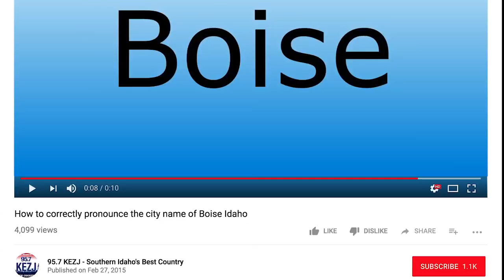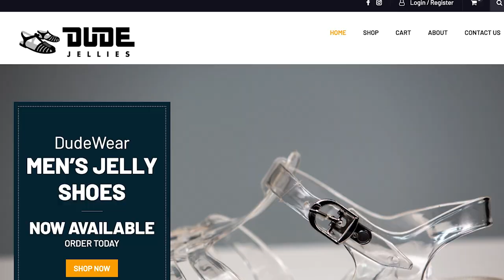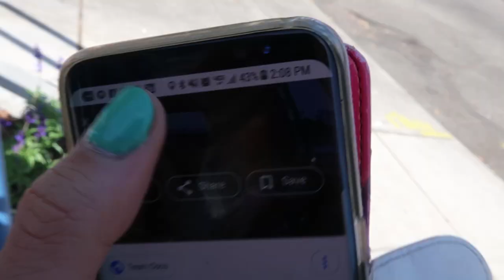DUDE JELLIES??! Trying the latest shoe trend - with Tom Tuttle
There's a new shoe trend hitting the world... DUDE JELLIES! Yes, jelly sandals, for me... Just like in The Big Lebowski! The Dude abides! And they've picked Tom Tuttle as their model and influencer!

Dudejellies.com

And Dude Con is happening at the downtown Portland Pendletown store, Friday, September 29th, from 5-7pm!